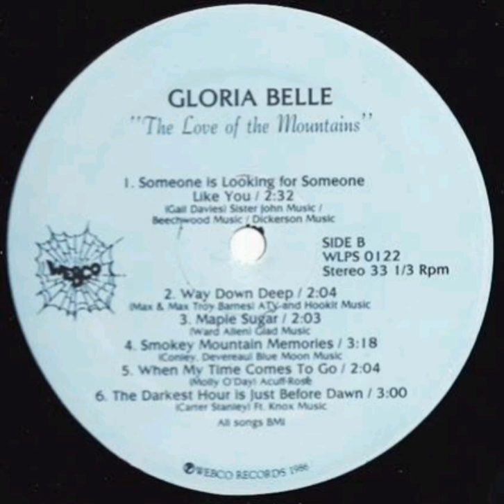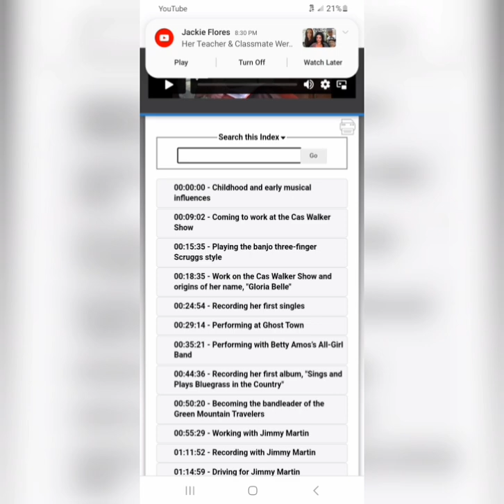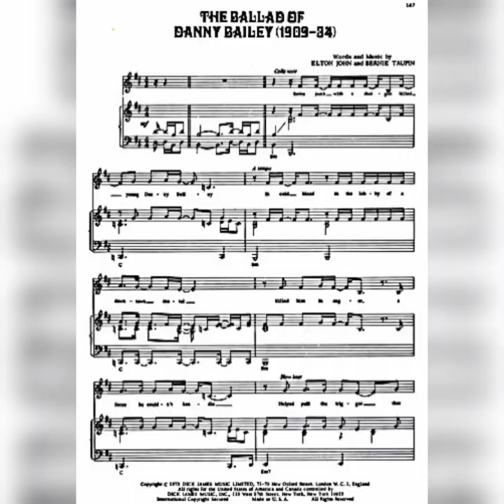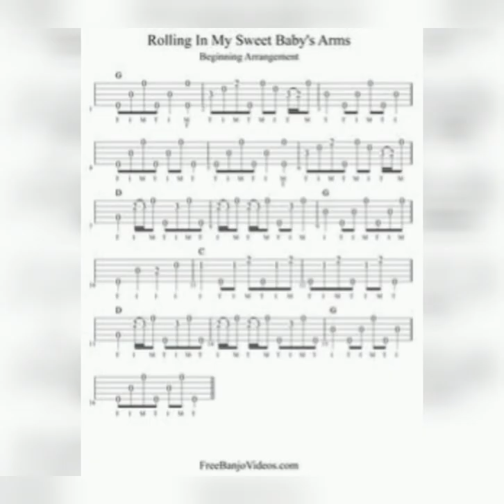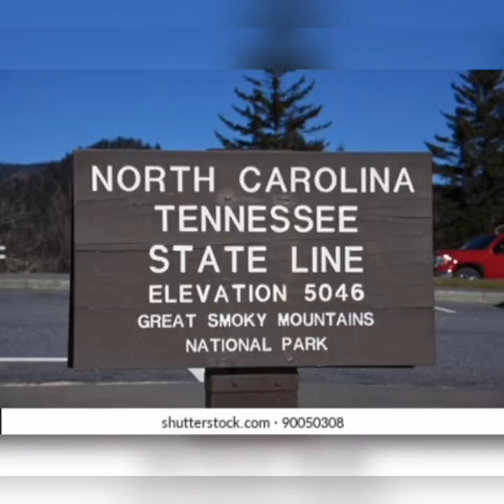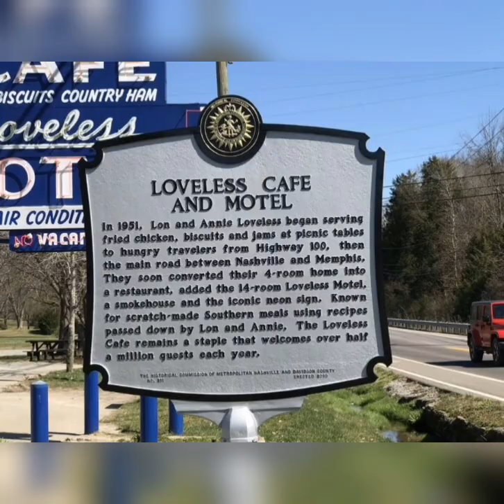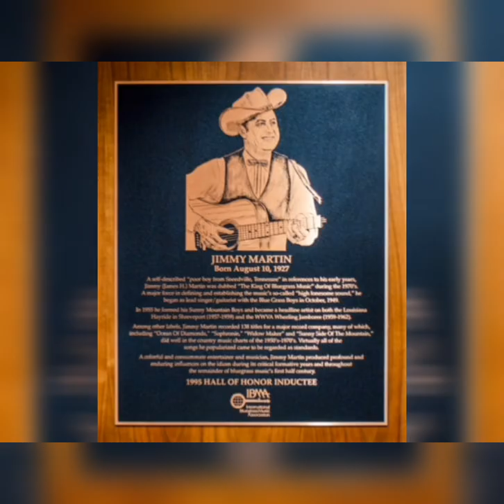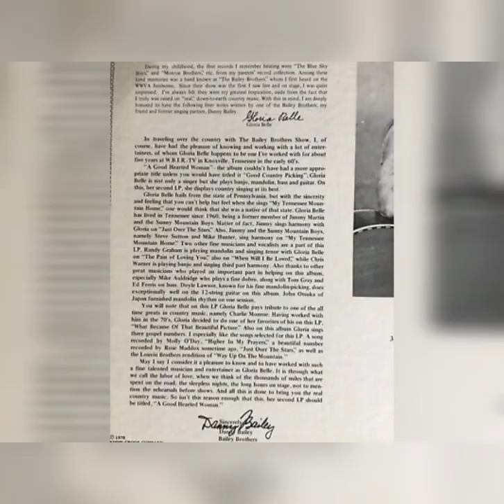Gloria Belle part 2: The Story of Gloria Bernedette Flickinger, bluegrass singer.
These are my sources/resources:
*Getty Images
*Wikipedia
*Newspaper.com
*Ancestry.com
*The Evening Sun
*Bluegrasstoday.com
*Loveless Cafe'
*Random Google pictures
*You tube channel called Take's Bluegrass Channel